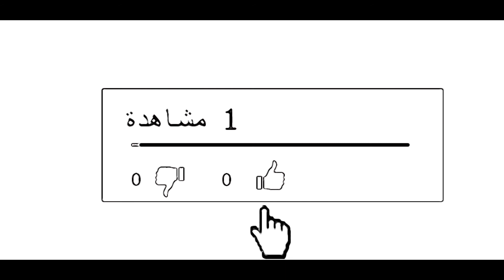تعوا نشوف شو بجهز للفطور بسرعة ومن اسهل ما يكون 🤗🌹